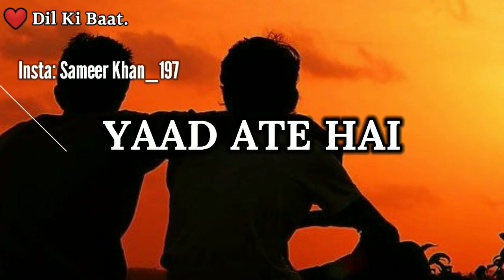Friendship Beautiful Status | Dosti Shayari | Friendship Day status | Friendship 2021| Dil Ki Baat.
VIDEO TITLE:-
Friendship Beautiful Statusi | Dosti Shayari | Friendship Day  status | Friendship Day 2021 Whatsapp status | Dil Ki Baat.

2) INSTAGRAM:-👇
    Sameer Khan_197

🔖 TOPICS
01 Dil Ki Baat
02 Sad shayari
03 Love shayari
04 Urdu shayari
05 Romantic shayari
06 Shayari video
07 Sad shayari in hindi
08 TRD sad shayri
09 Shayari status
10 BROKEN SHAYARI